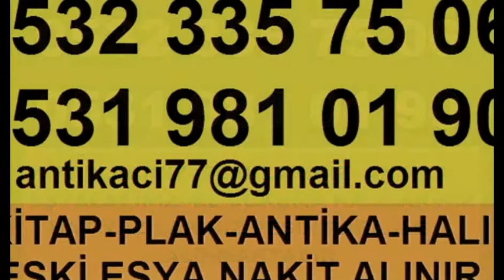KİTAP ALAN YERLER BEŞİKTAŞ ULUS-ANTİKA-VARAKLI-MOBİLYA-DOKUMA HALI-PLAK-KİTAP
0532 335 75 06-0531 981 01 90